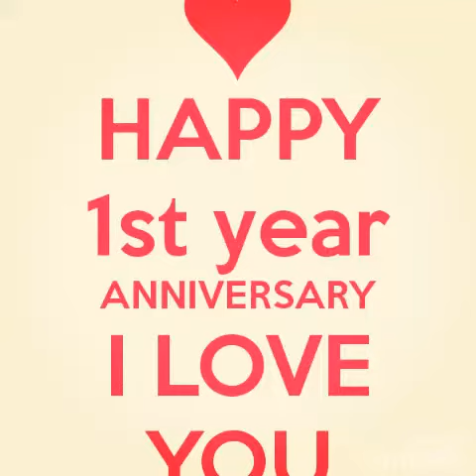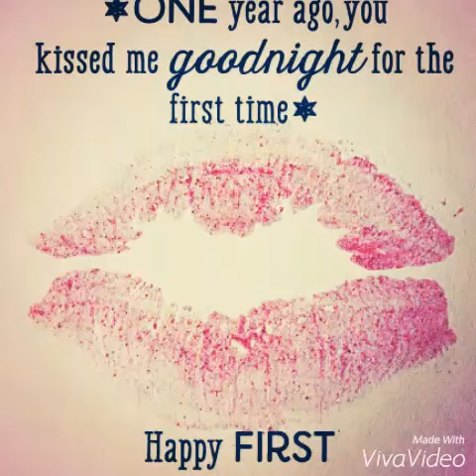7 years ago.